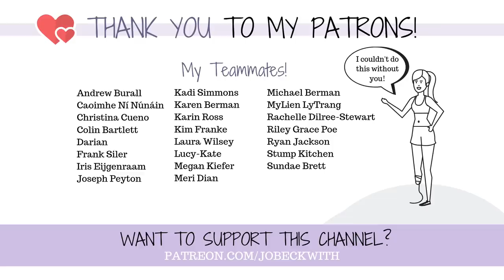What Does an Amputee Do With the OTHER Shoe?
What do amputees do with the other shoe? Do we need both shoes? Can we buy one shoe at a time? Welcome back to Taboo Tuesdays - let's hop in and tackle this question!

MERCH!

Jo Beckwith
3578 Hartsel Drive #615

SUBTITLES //

MUSIC //

INTRO //